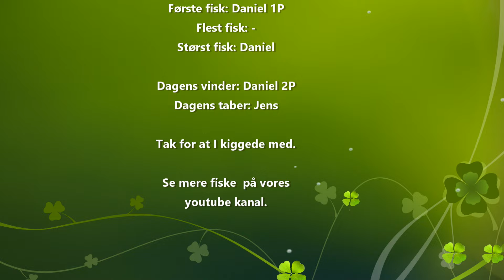Hornfisk i Limfjorden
Jens og Daniel jagter hornfisk i Limfjorden på årets første hornfisktur.
Fanger de noget? Se her.